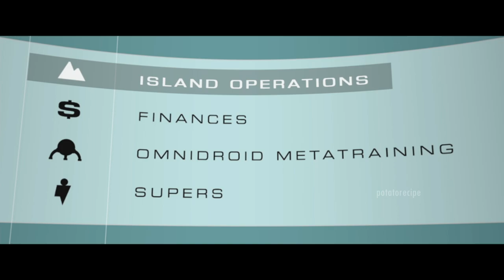Mr Incredible finds out about DaBaby Convertible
Mr Incredible finds out about DaBaby Convertible and IncreDaBaby. Lets gooo yeah yeah I will turn into a convertible